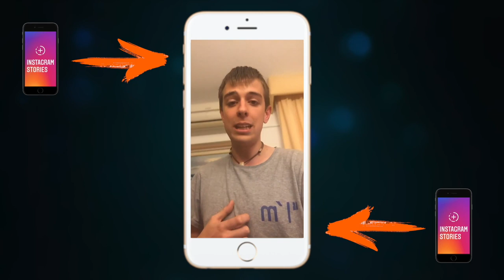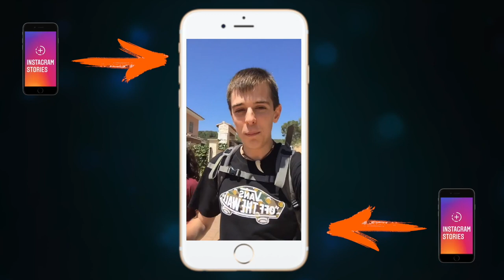ORIENTACIÓN CON Y SIN MAPA😱 ¿Cuanto saben de SUPERVIVENCIA los Niños?🔥(Capitulo 1)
(EQUIPOS QUE UTILIZO):
-CAMARAS PARA VIDEO: Canon EOS M3
CAMARAS PARA FOTOGRAFIA: Canon EOS 600D
CAMARA DE ACCION: GoPro Hero de 2014
DRON: DJI Spark
OBJETIVOS:
15-45mm (para vlogs)
Samyang 8mm (gran angular paisaje)
50mm (para retratos o detalles)
28-80mm (teleobjetivo)
MICROFONO:
Rode Stereo Pro
Rode Video Mic
TRIPODES:
Joby Gorillapod Focus
(POSPRODUCCION):
Edito con: Final Cut Pro 2 (PD: SOLO ESTA PARA MACBOOK)